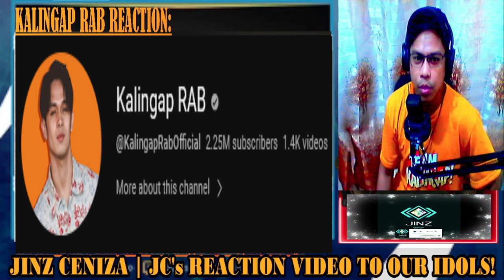🧿HALA! GRABE SUPER LAKI NG BAHAY NI DIWATANG JOY FIRST TIME ITO SA KALINGAP RAB